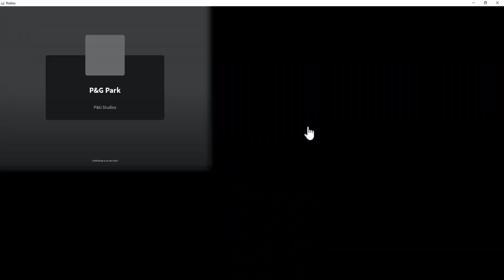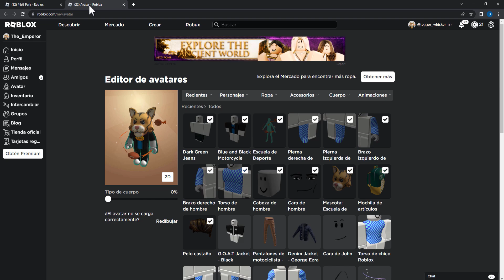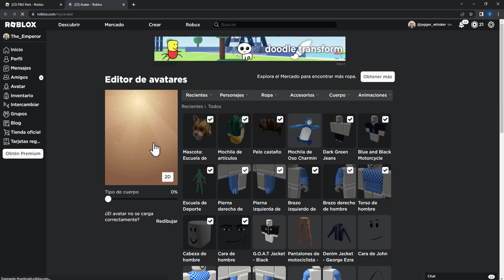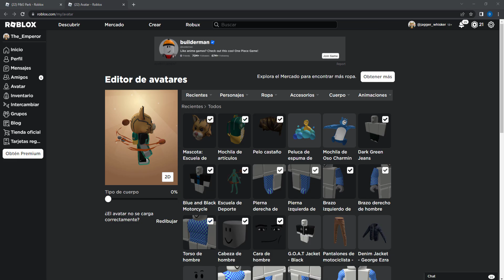¡RAPIDO! CONSIGUE ITEMS GRATIS EN ROBLOX| 8 DE JUNIO 2023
Hola que tal amigos robloxianos, soy Dash Splash. El día de hoy les traigo un nuevo video en donde obtendremos  3 items muy hermosos en el juego Parque P&G :D